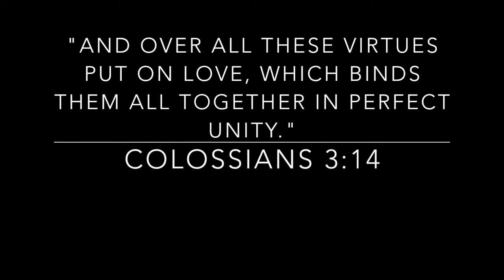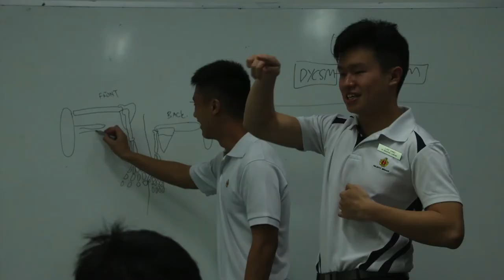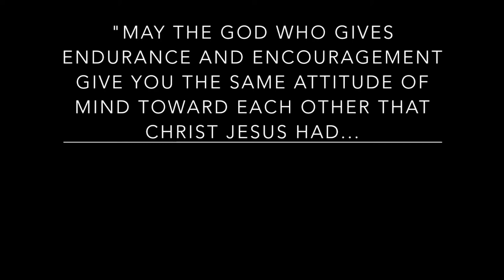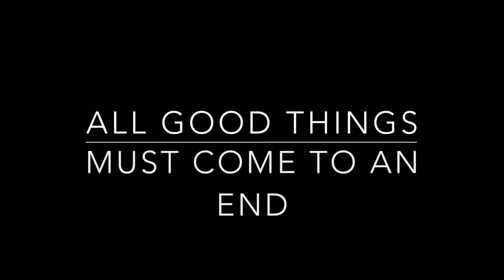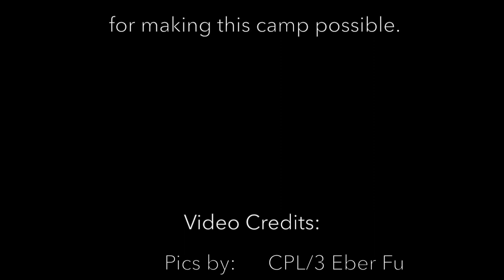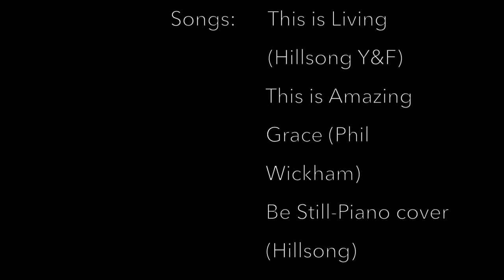2019 Love - Leadership Training Camp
Leadership starts with understanding responsibility, not ability.
Leadership is a stewardship, not a show.
- Rick Warren

Before we start our term as Company Administration, the Y3s embarked on our Leadership Training Camp journey. We prayed and felt that the Spirit was teaching us to learn to love each other.

So here's a montage of our journey together. Where others expected a grueling 4 days, it turned out to be a rallying point, of fun and family for us mighty band of brothers (:

And over all these virtues put on love, which binds them all together in perfect unity (Colossians 3:14)

But the fruit of the Spirit is love, joy, peace, forbearance, kindness, goodness, faithfulness (Galatians 5:22)

May the God who gives endurance and encouragement give you the same attitude of mind toward each other that Christ Jesus had, so that with one mind and one voice you may glorify the God and Father of our Lord Jesus Christ. (Romans 15:5-6)

Credits:
Video Producer: Eber Fu